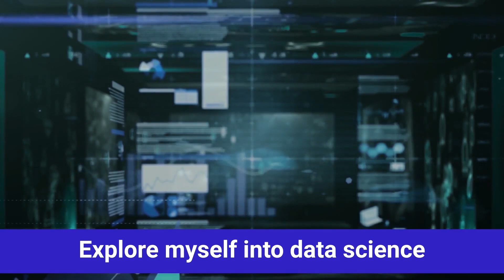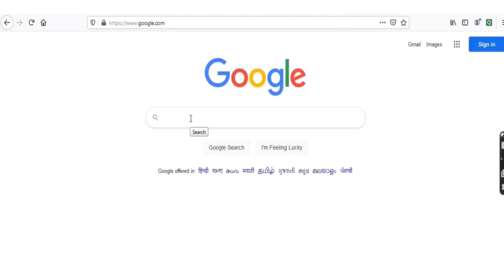Upskilling Success Story of A Beginner to Data Science Expert | Intellipaat Reviews- Saranya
Watch how Saranya became a Data Science expert. We have helped more than 6, 00,000+ aspiring students as well as working professionals to transform their careers.

Intellipaat Edge

1. 24/7 Lifetime Access & Support
2. Flexible Class Schedule
3. Job Assistance
4. Mentors with 14+ Years of Experience
5. Industry-oriented Course-ware
6. Lifetime Free Course Upgrade